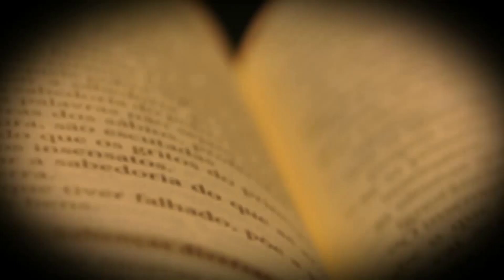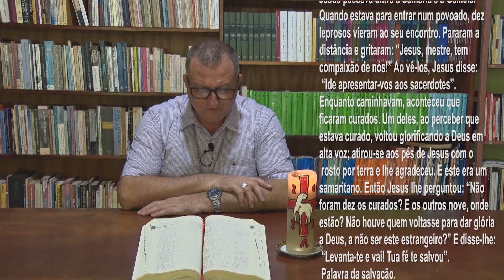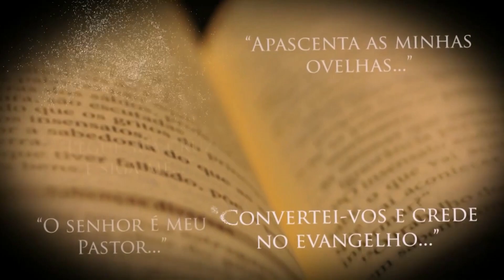EVANGELHO DO DIA | 15/11/2023 | Lucas 17,11-19